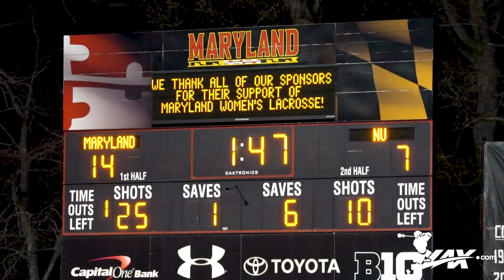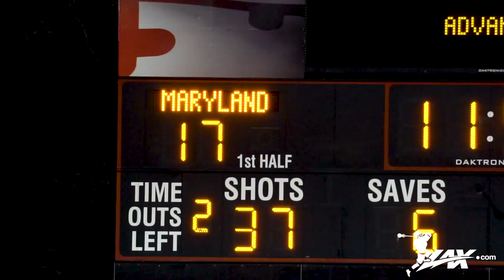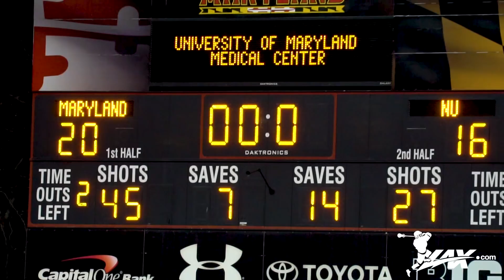Northwestern vs Maryland | 2018 College Highlights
- In what would prove to be winner take all showdown for the 2018 Big Ten women's lacrosse regular season title, the Maryland Terrapins hosted their long time rival Northwestern Wildcats in College Park, MD. With the number one seed in the the Big Ten playoffs on the line, this was a crucial match up for both teams. Led by a career high 6 points from midfielder Jen Giles, the terms defeated the Wildcats by a score of 20-16. Check out highlights from all the action with Lax.com!